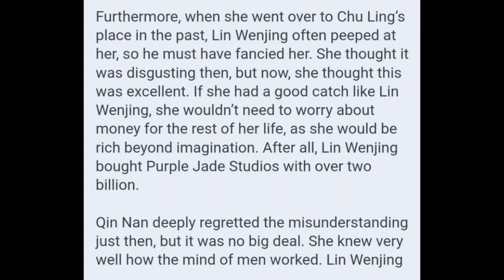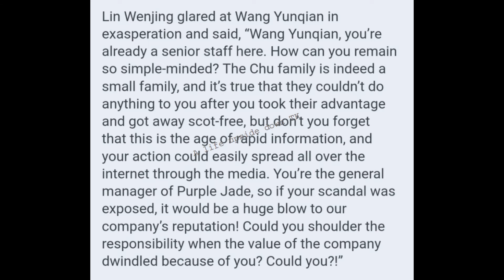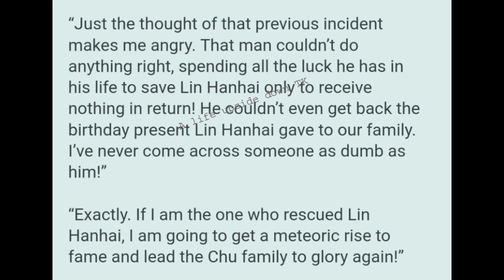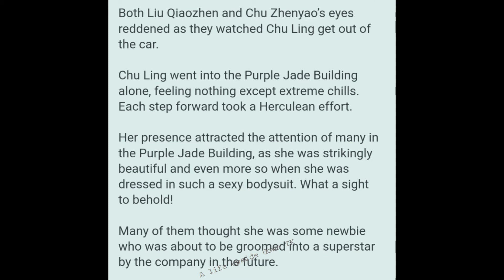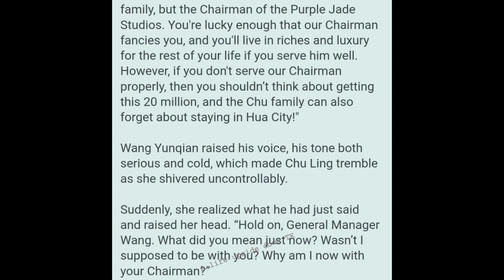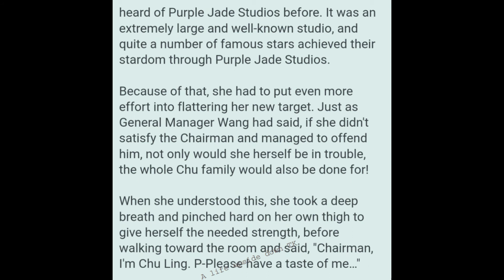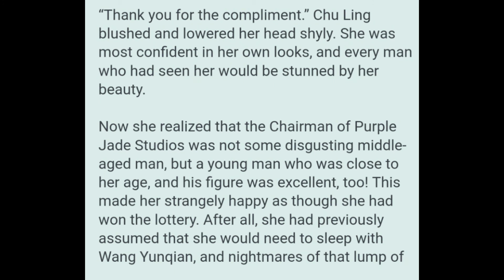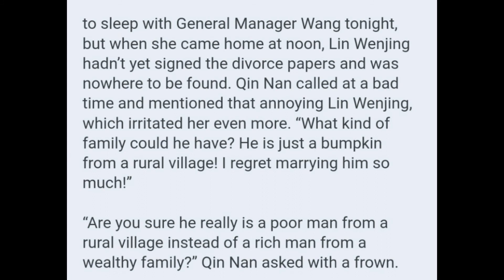Novel: A Life Upside Down Chapters 26 - 30